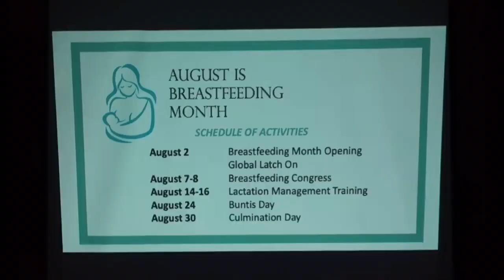Global Latch On 2019 | Breastfeeding event | San Pedro Hospital | SPMC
We joined this year’s Global Latch On, it’s a worldwide simultaneous breastfeeding event. As of this writing, we are on our one year and eight months of breastfeeding.